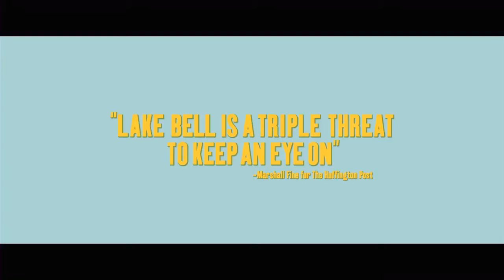In A World (2013)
In a world - In Theaters 9 August 2013

Director: Lake Bell
Cast : Lake Bell, Jeff Garlin, Fred Melamed

Lake Bell (No Strings Attached, "Children's Hospital") stars in In a World..., a hilarious and heart-felt comedy about a struggling vocal coach who strikes it big in the cutthroat world of movie-trailer voiceovers, only to find herself in direct competition with the industry's reigning king—her father.